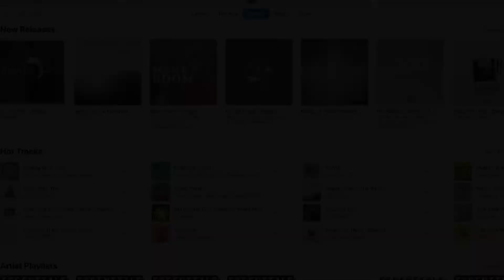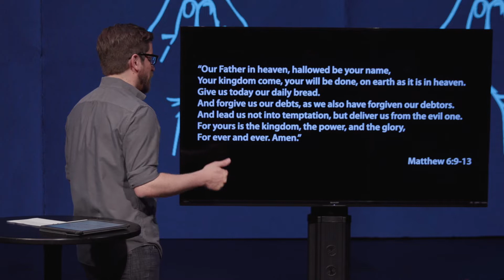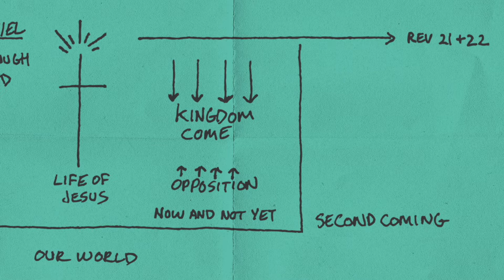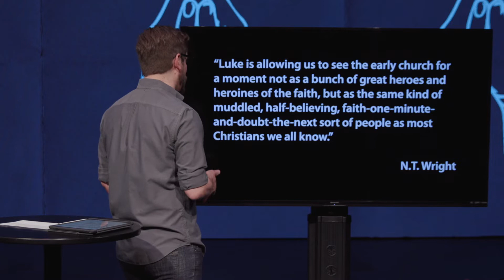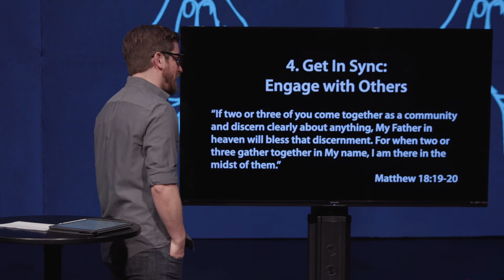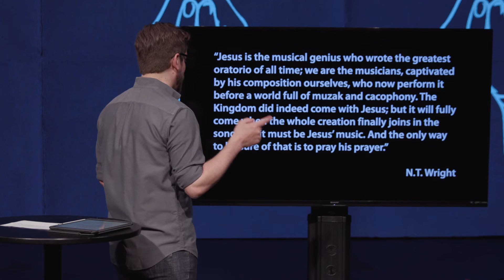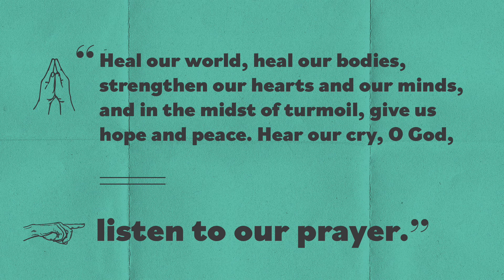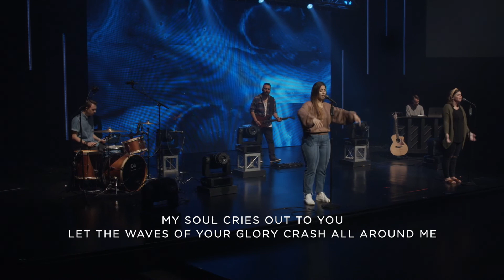Pray Like This | Week 2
Of all the things that Jesus’ disciples could have asked to learn, they said, “Lord, teach us to pray.” (Luke 11:1)

Not, “Lord, teach us to perform miracles.”
Not, “Lord, teach us to give eloquent sermons.”
But, “Lord, teach us to pray.”

And Jesus responded by saying, “Pray like this…” (Matthew 6:9)

And yet, prayer has to be learned. Jesus’ disciples didn’t become prayer warriors automatically. They had to learn. But once they did, their prayers turned the world upside down.

Intercession is coming to the Father to ask for the needs of others.

When Jesus tells his disciples to pray...your kingdom come, your will be done, on earth as it is in heaven...implicit is the reality that God’s will isn’t always done on earth as it is in heaven. Though Jesus ushered in God’s kingdom through his incarnation, death, and resurrection; the kingdom is not yet fully realized on earth. We are to pray that it will be more and more.

Teaching Pastor Ian Simkins continues our series called Prayer Like This.